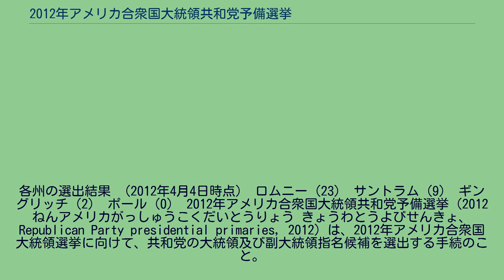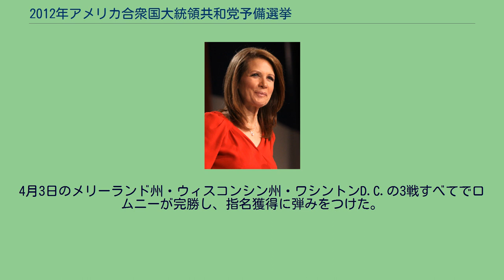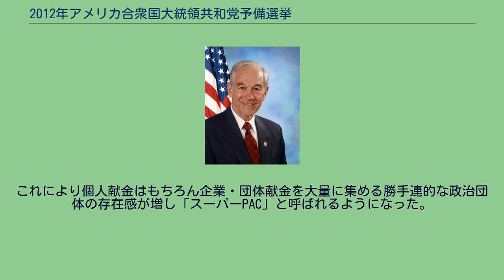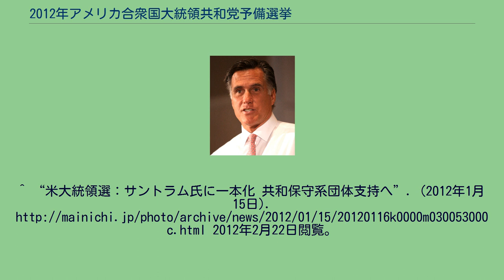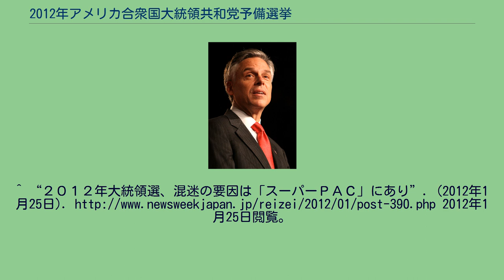2012年アメリカ合衆国大統領共和党予備選挙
各州の選出結果 （2012年4月4日時点） ロムニー（23） サントラム（9） ギングリッチ（2） ポール（0） 2012年アメリカ合衆国大統領共和党予備選挙（2012ねんアメリカがっしゅうこくだいとうりょう きょうわとうよびせんきょ、Republican Party presidential primaries, 2012）は、2012年アメリカ合衆国大統領選挙に向けて、共和党の大統領及び副大統領指名候補を選出する手続のこと。
全米各州で行われる予備選・党員集会を通じて、代議員総数2,286人の獲得を争う。
過半数1,144人を獲得した者が勝利となる。
これまでの共和党予備選は、すべての州が「勝者総取り方式」だったが、今回からは得票率に応じた「比例方式」に変更された。
比例方式であっても得票率1位の候補に優先的に代議員数が配分される州もあり、細かいルールは州によって異なる。
1月から3月までの序盤の予備選では比例方式が採用されるが、4月以降は勝者総取り方式が解禁される。
この結果、候補者の獲得代議員数に差が付きにくくなり、選挙戦が長期化することになった。
これは現職のジェラルド・フォード大統領にロナルド・レーガンが挑み決着が党大会までずれ込んだ1976年以来のことになる。
バラク・オバマとヒラリー・クリントンが2008年予備選で激闘を演じ、民主党に活力を与えたことが、本選でのオバマ勝利に結び付いたといわれており、共和党側も大統領候補選びを盛り上げようと、予備選の方式を変更した。
一方で「時間と金の無駄遣いであり、オバマ氏を利するだけだ」（マクドネル・バージニア州知事）といった声もある。
実際、民主党は現職のオバマ大統領・バイデン副大統領で一本化されており、選挙活動を行っていないため、ほとんど資金を使っていない。
先陣を切って1月3日に党員集会が開催されるアイオワ州は全米の注目を集める。
代議員数は少ないものの、レース全体に与える影響は大きく、各候補が精力を注ぎ込む。
また、10州で選挙が行われる3月6日は「スーパーチューズデー」と呼ばれ、予備選の行方を左右する。
ただし、前回2008年の予備選挙では20州による大規模選挙だったが、今回はレース全体のバランスを考慮して10州に減らされた。
そのほか、大票田であるニューヨーク州やカリフォルニア州、テキサス州などが終盤のヤマ場となる。
全米各地の集会所やテレビ番組を通じて討論会が開催され、様々なテーマで議論が繰り広げられる。
ただし、相手の揚げ足を取ったり、誹謗中傷を繰り広げる中傷合戦が多く見られる。
また、そのときに支持率トップの候補者に対して集中攻撃を浴びせる場面が多い。
このことに関しては共和党内や支持者からも「しこりが残る」との不安の声が聞かれる。
民主党のオバマ政権からの政権奪回は、全候補者の一致した目標である。
共和党はオバマ政権の政策を「大きな政府」「社会主義」だと批判している。
オバマ政権は弱者・中間層優遇の政策を打ち出しており、富裕層寄りの立場を採る共和党と対峙している。
特に「オバマケア」と呼ばれる医療保険制度改革は激しい対立となっている。
今回の大統領選について、世論調査では雇用・経済対策を最も重視するという人が多い。
リーマン・ショック以降の金融危機により長く低迷するアメリカ経済をどう立て直すかが大きな争点となっている。
アメリカ国民のオバマ政権の経済運営に対する評価は、ほとんどの世論調査で不支持が上回っている。
伝統的な共和党の経済政策としては、政府による市場への介入を減らし、民間による自由競争を活性化させることである。
また、富裕層への優遇にも重きが置かれる。
一方で「ウォール街を占拠せよ」運動にも見られるように、アメリカ社会では低所得者層による反発が表面化している。
富裕層からの支持を取り付けつつ、低所得者層にも配慮するという難しい選択を迫られている。
この点について、かつてロムニーが投資会社を経営していた時代に「投資先を倒産させ、多くの雇用を喪失した」として他候補から攻撃に晒された。
また、全米屈指の高額所得者であるロムニーに庶民の気持ちが分かるのか、といった声もある。
ウォール街を中心とした金融機関からの献金でもロムニーが突出している。
オバマ政権でイラク戦争が終結したこともあり、2008年の大統領選とは打って変わり、軍事政策が主要なテーマに挙がる...